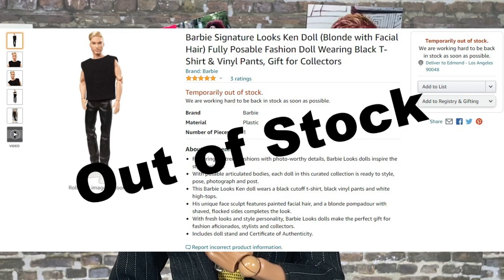👑 Edmond's Collectible World 🌎: THE DANIA ZARR SHOW Spills the Tea on Barbie Looks Mizi & More S1E1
In the New Series Premiere of the Dania Zarr Show, Dania spills the tea on:
- The New Barbie Looks Collection
- The New Mizi Collection
- The War of the Perrins with the Fatale Rodriguez's 🌹
- And Nosey Reporter E.J. Mountain Reports from the Back Alleys of Edmondton, Exposing the Chaos Caused by a Made to Move Body Shortage!

Introducing Ms. U. Moore as the voice of Dania Zarr.

This channel and all of its videos are made for a General Audience and not “directed to children” within the meaning of Title 16 C.F.R. §312.2, and are not intended specifically for children under 13 years of age.